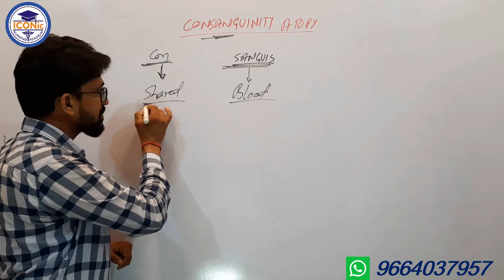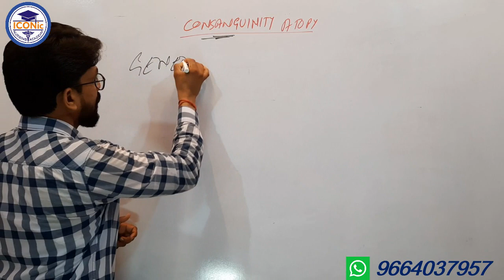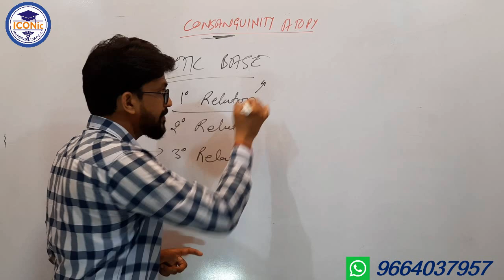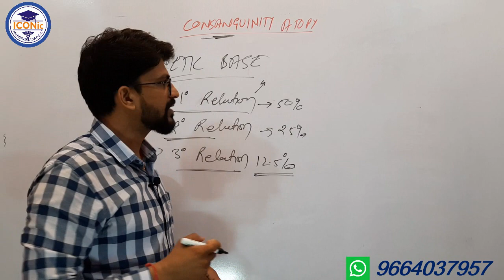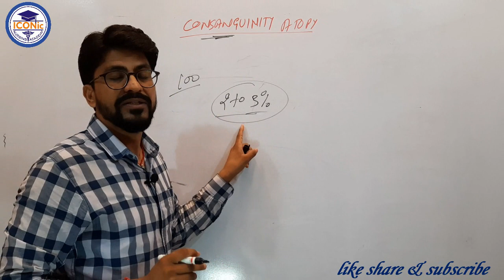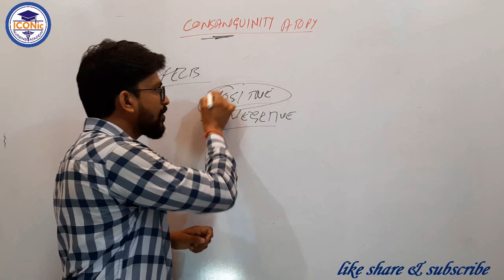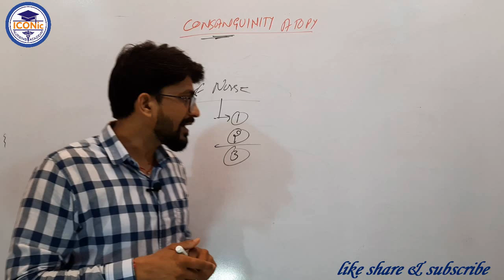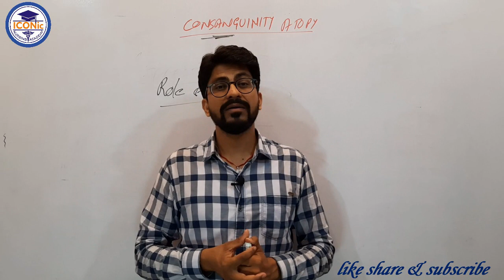Consanguinity Atopy | Genetics | Mr Sanjay Singodia | ICONic Nursing Academy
Introduction, definition, genetic aspect, effect, mechanism and role of nurse in the consanguinity atopy.